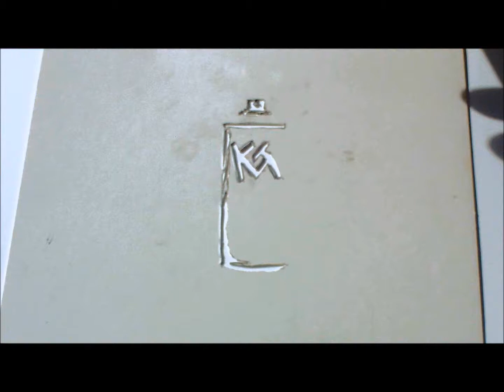Star Wars Darth Maul speed painting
Here is my latest painting to go in my Star Wars series
The Sith Darth Maul

I wanted to try something different for the Lightsaber so I busted out the air brush to get the glow off of it.

This is an 8" x 10" Canvas Panel painted with Acrylic and a little bit of Air Brush

Thanks
Kevin Green